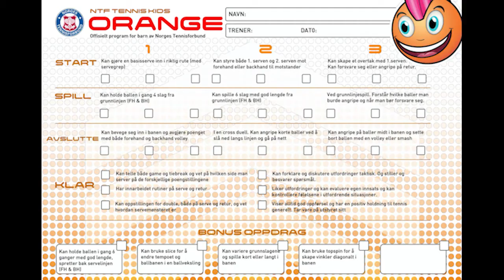Oransje 2 - Video 1 -Serve